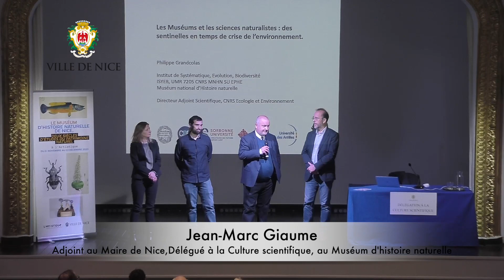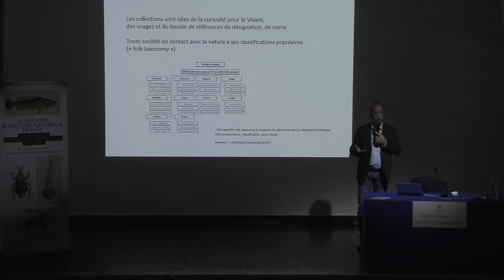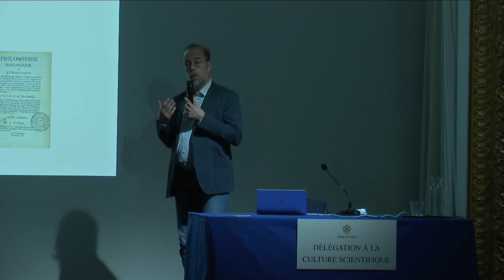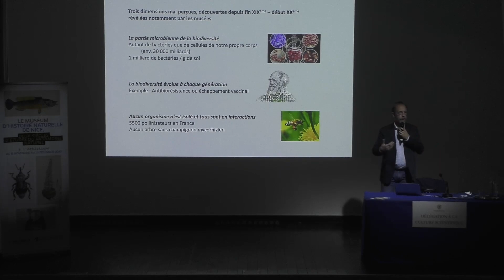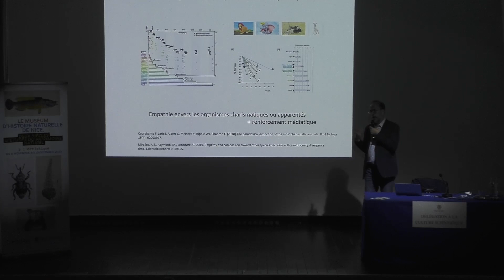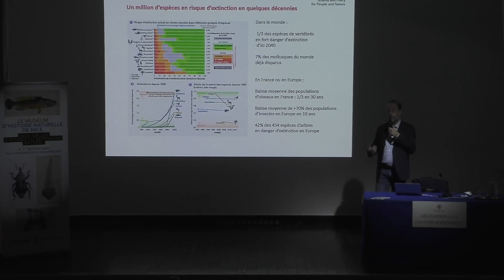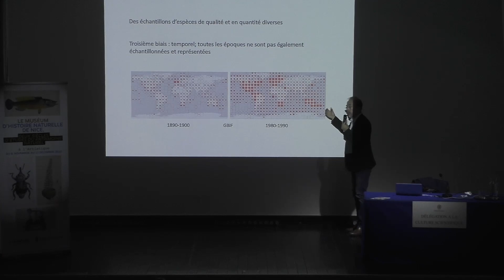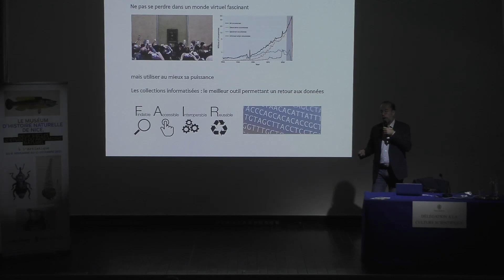Les muséums et les sciences naturalistes : des sentinelles en temps de crise de l’environnement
Par Philippe GRANDCOLAS (Directeur de recherche au CNRS, Directeur Adjoint Scientifique de l’Institut Écologie et Environnement du CNRS).
Enregistrement de la conférence du 8 novembre 2023 à l'Artistique (27 Bd Dubouchage, 06000 Nice).

Les Muséums ont permis le développement des sciences naturalistes et de leur regard scientifique sur notre environnement dès le XIXe siècle. Ils ont également contribué à la mise en valeur d’une médiation muséographique intéressant les gouvernements et les citoyens. En ce début du XXIe siècle, nous constatons que les actions des humains ont occasionné de terribles
dommages à l’environnement, au point que l’habitabilité de la planète devient problématique. Dans cette situation de crise, les sciences naturalistes ont donc un rôle majeur à jouer : non seulement diagnostic de la crise mais aussi proposition de nouvelles trajectoires durables pour les sociétés, acceptables grâce à une médiation des pouvoirs publics et des citoyens.

00:00 Discours introductif
05:27 conférence